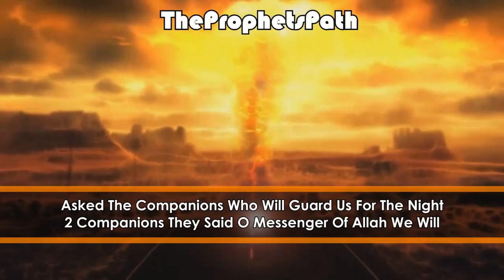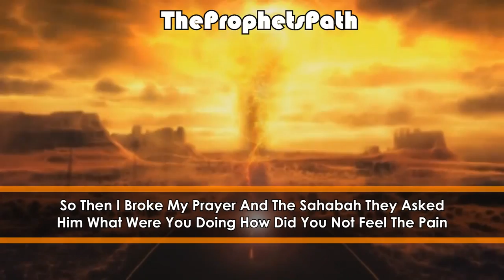Almost Shaheed In Salah ᴴᴰ ┇ Must Watch ┇ Mufti Hussain Kamani ┇ The Daily Reminder ┇